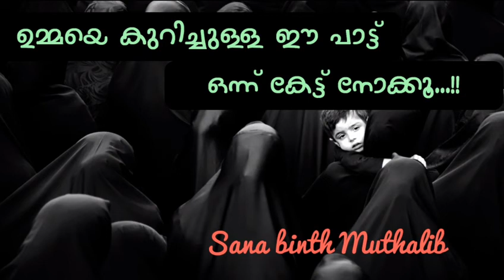ഉമ്മയെ കുറിച്ച് മനോഹരമായ ഒരു ഗാനം😍😍 | സന ബിൻത് മുത്തലിബ് | Sana binth Muthalib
സന ബിൻത് മുത്തലിബ് പാടിയ ഉമ്മയെ കുറിച്ചുള്ള മനോഹരമായ ഒരു ഗാനം😍😍